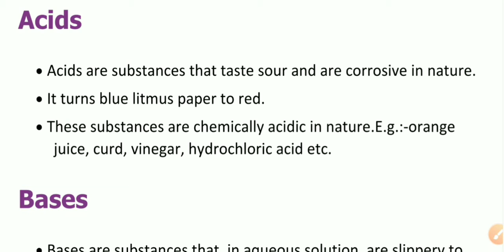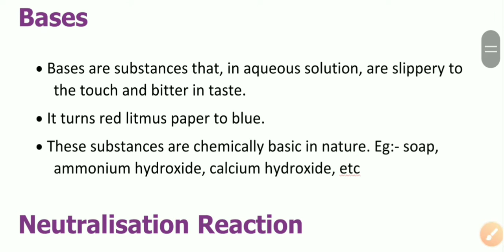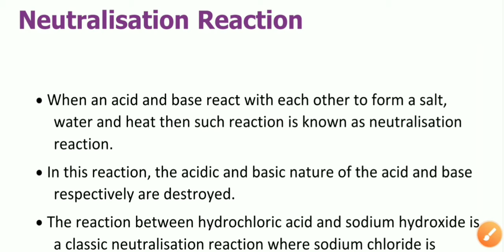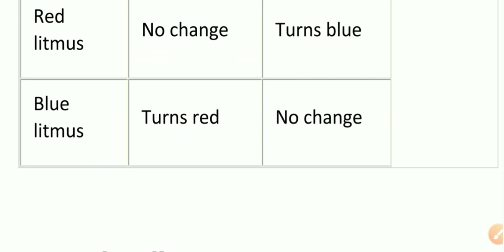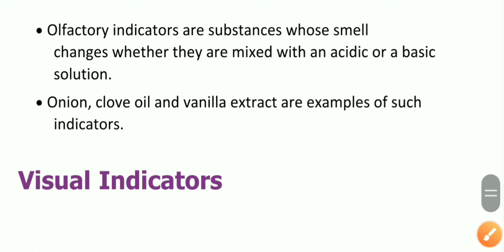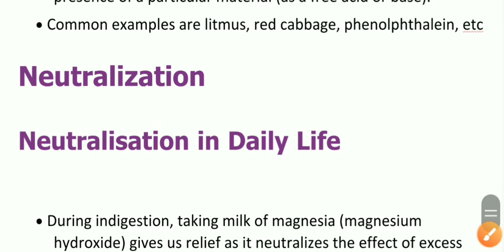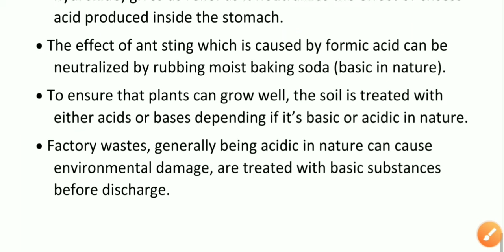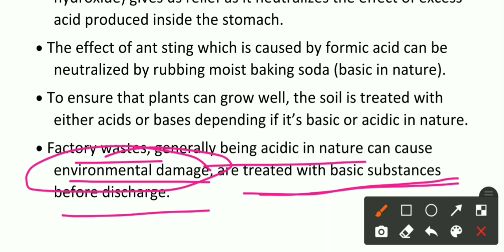Chapter-5 || Acids,Bases and Salts || Class-VII SCIENCE By Pooja Chauhan